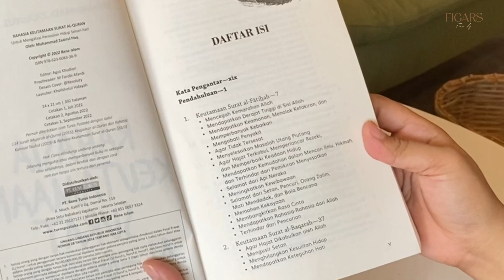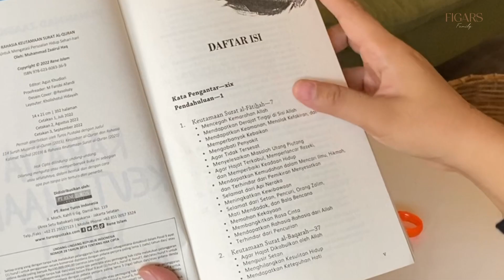Keseharian ibu rumah tangga saat hari libur | Unboxing paket shopee lanjut beres-beres rumah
Di video kali ini, aku ingin membagikan keseharianku sebagai IRT yang pasti setiap hari rutinitasnya bersih-bersih dan masak dirumah. Semangatt untuk lebih produktif lagi yaa bareng aku, hopefully kamu suka dengan video kali ini please leave a sweet comment for us.

Info link pembelian produk di Shopee💖
Link pembelian buku:

Editing: VN ✨